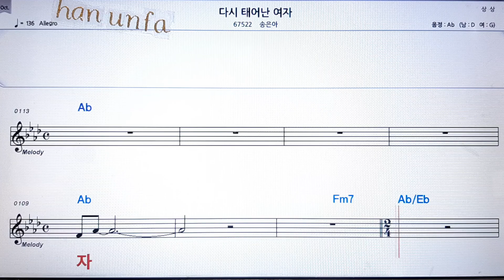다시 태어난 여자/송은아💋노래방 반주*기타 코드 악보*가라오케💖Karaoke*Sheet Music*Chord*MR